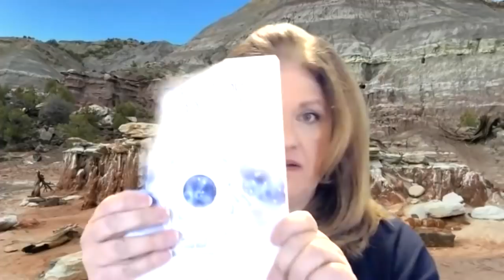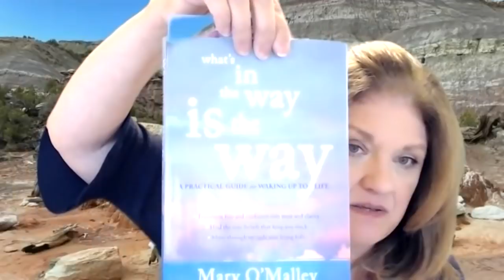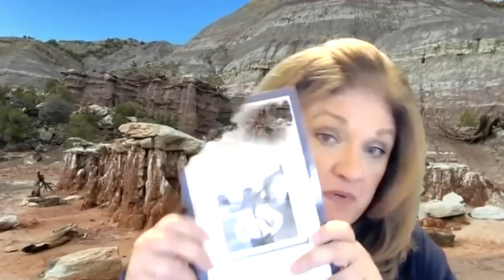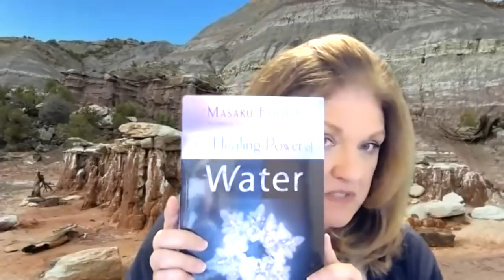METAPHYSICAL/SPIRITUAL GIFTS WITH GINNY JABLONSKI AND DANI HENDERSON NLP Prac. C.H. Dip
This conversation is a continuation workshop or playdate as Ginny shares more deep insight into her knowledge that supports the growth in humanity right now.